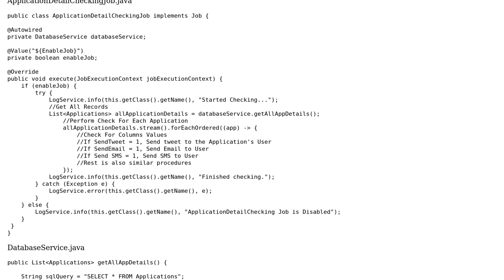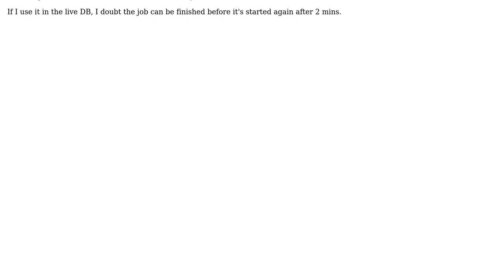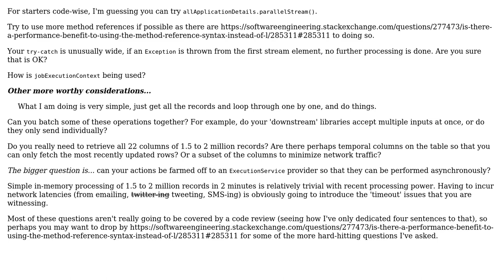Code Review: Job execution on records supplied by database (2 Solutions!!)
Code Review: Job execution on records supplied by database

With thanks & praise to God, and with thanks to the many people who have made this project possible! | Content (except music & images) licensed under CC BY-SA | Music | Images & others | With thanks to user Rajkishan Swami user janos user Jamal user h.j.k. and the Stack Exchange Network Trademarks are property of their respective owners. You are responsible for your own actions.